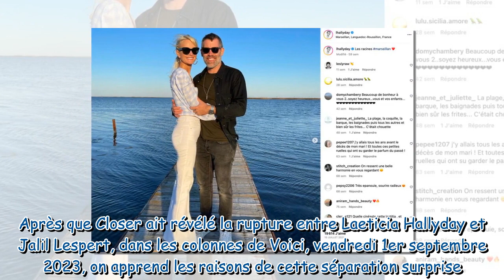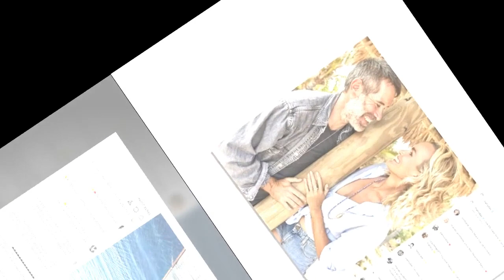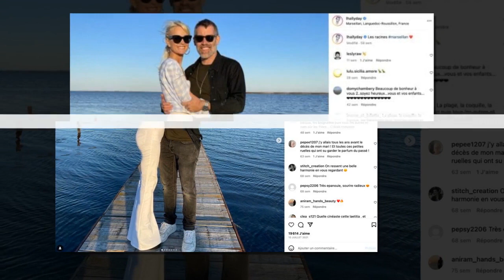Jalil Lespert « jaloux et possessif » pourquoi Laeticia Hallyday a rompu avec l’acteur